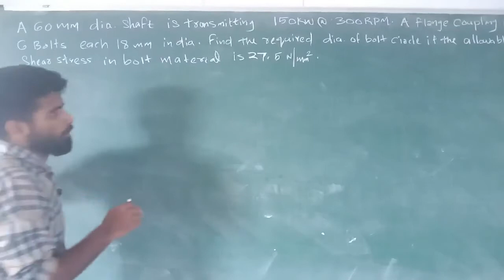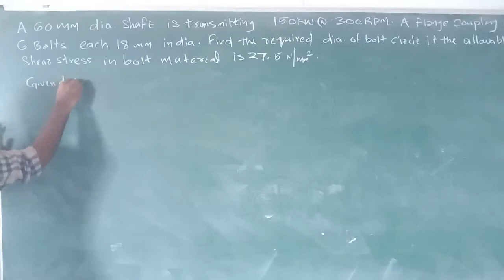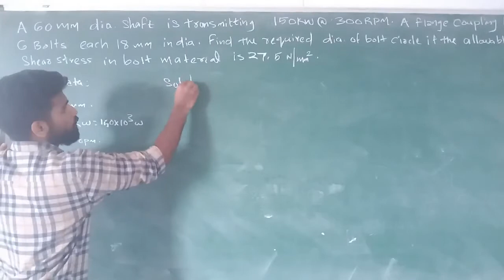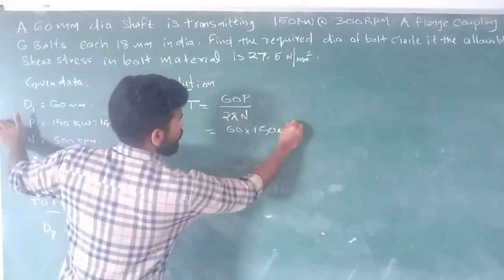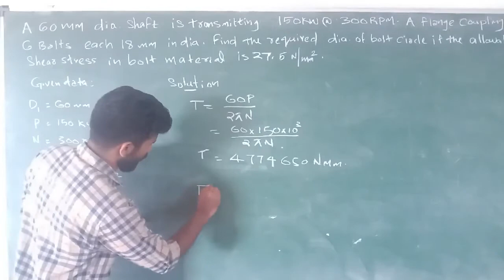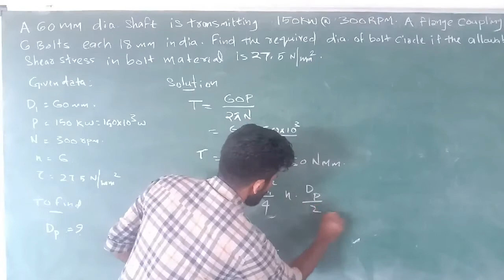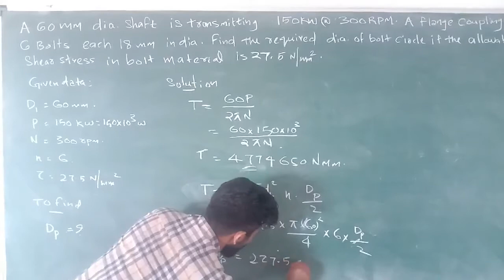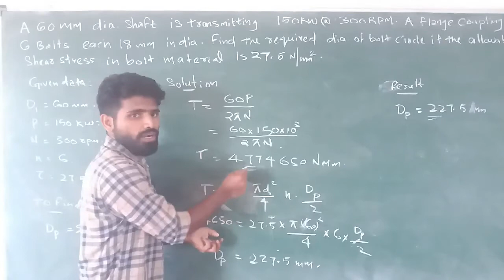PROBLEM BASED ON DESIGN OF FLANGE COUPLING | DME| MODULE 2| COUPLINGS